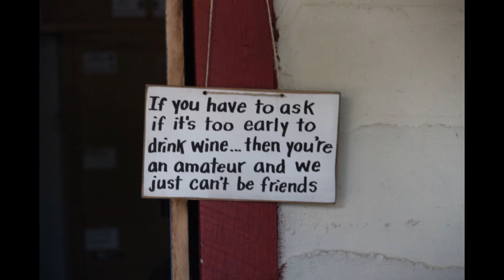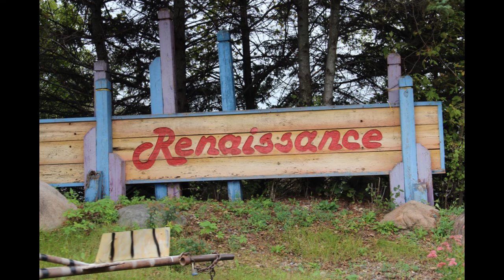Renaissance Festival 2016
So we once again go to Minnesota Renaissance Festival. Except this year we go twice. Oddly we STILL didn't see everything. Maybe we will have to go three times next year.